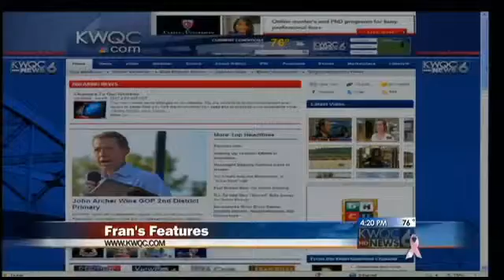Fran Riley Features KWQC TV6 News and Weather For The Quad Cities